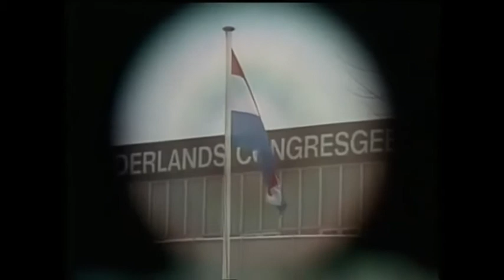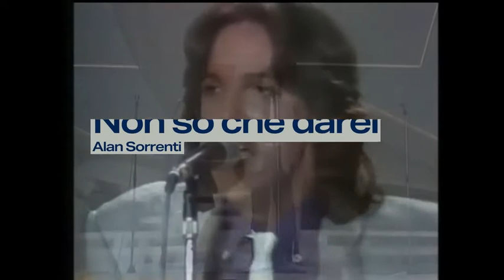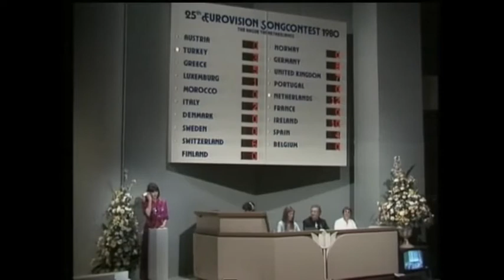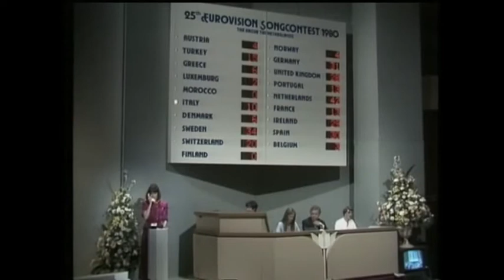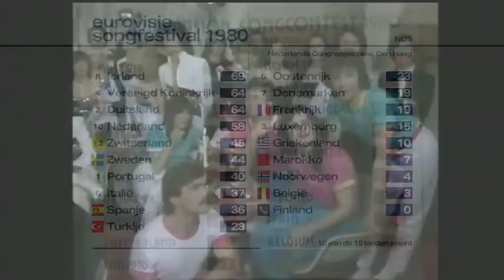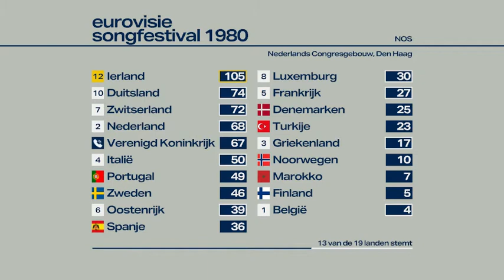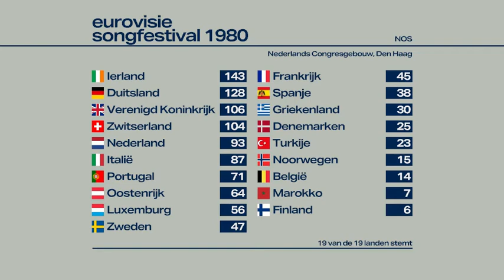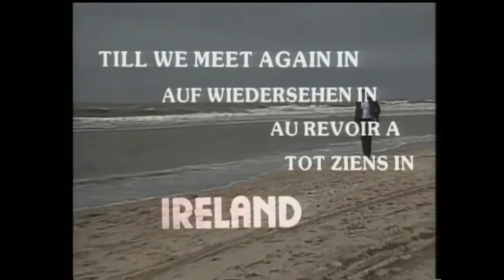Eurovision 1980: We need THREE Points | Super-cut with animated scoreboard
An edited down version of the 1980 Eurovision Song Contest in The Hague with a scoreboard using today’s technology. Ever imagined what the voting sequences of the past would look like now? No? Ok, but this was a fun lockdown project anyway.

This edit will give a flavour of the evening (19th April) with Terry Wogan’s UK commentary. This wasn’t his first time at the TV commentator post for Eurovision, but the first year in an uninterrupted run that ended in 2008. I know he divides opinion amongst fans, but this is what the UK saw and heard so I’ve tried to be faithful to that.

In the edit there’ll be some of the intro, a flavour of each entry, and then the scoring sequence edited with a scoreboard built and designed using technology used since 2003 (when the scoreboard became reactive and reordered when points were awarded).

Luckily enough 1980 also marks the first time juries spokespeople were asked to give their points in ascending order. Prior to 1980, the results were given in order of performance, partly to help EBU scrutineers, and partly to help under-pressure scoreboard operators I expect!

*INTERVAL ACT*
The Dutch Rhythm Steel and Show Band. It sounded so good, I’ve included some with interviews of the entrants. In true Eurovision style, rudimentary German and French required.

*BACKGROUND*
This was the last time before 2020/1 that Dutch television organised the contest. 1979 had seen an oil price crash and belts were tightening (Turkey’s entry seems to reflect our love of the black stuff). 1979’s winner, the IBA in Israel, couldn’t get their funding extended to host another expensive show for a second consecutive year. NOS stepped in to host Eurovision 25. Israel’s no show meant that Morocco joined the fun as the first (and only) North African entrant.

From a design perspective, the Congresgebouw stage is large, with a geometric design behind that moved into different shapes for each performance. For this first attempt at the reorder board, I’ve kept it quite simple. My original idea was to imagine if Eurovision had a corporate brand back then - and apply some design rules. We’ll see how that goes. I’ve picked a clear font (Aktiv Grotesk), and used the same colours as the real scoreboard - which were probably picked for viewers who had black and white television still.

For me, the beauty of Eurovision was hearing other languages on UK television. Although the EBU official languages are French and English, I’ve put the board in Dutch even though the real scoreboard was in English. Why not learn something while you can? Graphics appeared in French in the show until 1989, and in other languages before 1980 (notably Spanish). I’ll see how this rule goes too!

*IT’S THE LOGIC OF THE THING*
Forcing a reordering scoreboard on the 1980 contest means that I’ve had to apply some rules that weren’t in effect at Eurovision until the late 80s. I believe a sing-off was required if there was a joint winner! Countries will be ranked by points, then how many 12s, 10s and 8s they were awarded. Knowing that any further logic isn’t required for these contests, the order is then determined by the song’s running order position.

*SOURCES*
TheEurovision1992 channel for providing the original footage on YouTube
The guys at Intermedium-Bremen for uploading so many of the old contests
All Copyright goes to NOS and the EBU where applied and I used this footage for the intended purpose of reviewing this Song Contest, as coverd by the ‘fair dealing’ defence of the Copyright Designs and Patents Act 1988 .
for a quick look at scoreboard history for some helpful hints.
for all the free to use images of flags

00:00 Intro
04:14 Song supercut
15:26 Song 19 with parts of the interval act
18:26 The reorder board 80
51:41 Recap and reprise of winning song
56:30 Closing credits